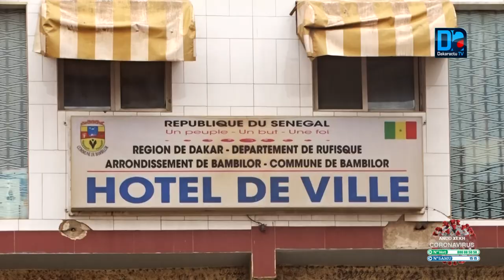Rufisque/Covid-19: La société Tellium appuie les populations de Bambilor.